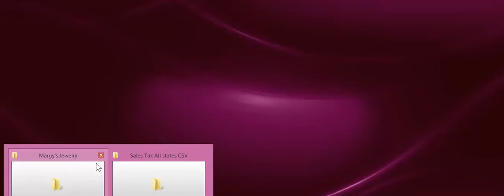Chile vs Argentina Final Copa America 2015 tanda de penales 4 1